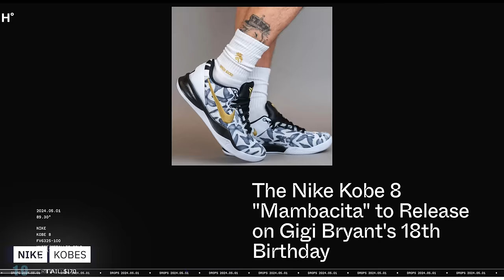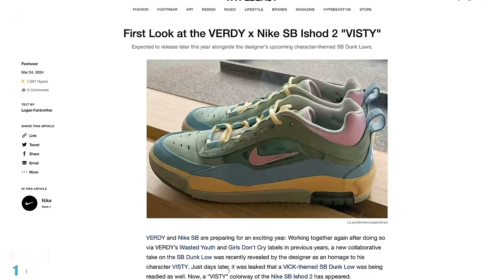Top 10 BEST Nike Sneakers 2024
Whats Your Favourite Nike Sneaker??
Top 10 Adidas Sneakers 2024

About:
Today, we're ranking the Top 10 Best Nike Sneakers for 2024.

At number 10, we have the Nike Kobes. Despite their hype and limited accessibility, they offer various models to choose from.

Number 9 is the Nike Waffle Phoenix, for $100. Known for good materials and colorways, it's a favorite, with a few exciting collaborations teased for this year.

The Nike D Book 1, priced at $140,  Despite limited availability, it's a good shoe that combines performance basketball and lifestyle.

At number 7, there's the Nike Zoom Vemero 5. It's a well-done retro runner style sneaker, albeit a bit pricey at $160.

The Nike Journey Run, a new silhouette launched recently for $90, is at number 6. It offers good quality and comfort at a reasonable price.

Number 5 is the iconic Nike Air Max 1 86 Sport Royal for $150. It's a must-have for Air Max fans, offering a piece of Nike history.

At number 4, there's the Nike Air Max DN for $160. As the latest flagship Air Max, it offers comfort and a unique design.

Honourable mentions include the Nike P 6000, Nike Vomero 17, and Nike x Nocta Hot Step 2.

Number 3 is the Nike Invincible Run 3 for $190. Known for its comfort and cushioning, it remains a top option with sales anticipated this year.

The Nike Pegasus 2K5 makes it to number 2. This retro-style runner offers comfort and a full-length air unit in the midsole.

The top spot goes to the Nike Ishod Wair 2 for $110. As a new model, it offers affordability, great design, and comfort.